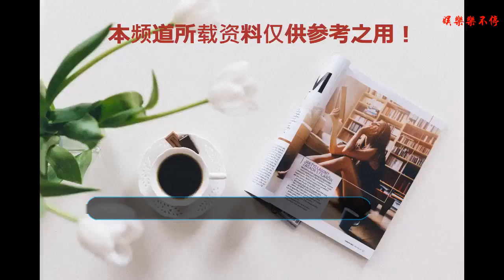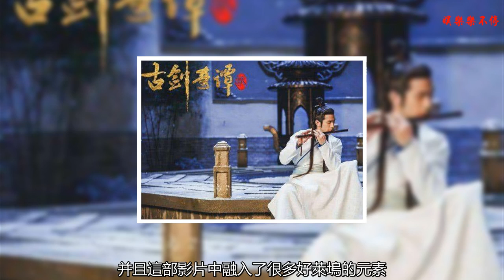王力宏好好的歌手不做，偏要來演戲，網友：還未上映已注定是爛片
今年的電影市場可以說是很是火爆，尤其是暑期檔，暑期頭已經過去了一半，但是今年競爭的那個勁兒還沒有過去，反而是比之前還激烈，今天除了暑期檔外，國慶檔也很是激烈，雖然國慶檔還沒有到來，但是已經有很多影片都定檔在國慶上映。
    包貝爾的《胖子行動隊》、張藝謀導演的《影》、周潤的《無雙》等等，還有很多的影片都選擇在了國慶檔上映，今年的電影市場看來是要大爆的節奏啊。
    今年暑期上映了一部奇幻大片《阿修羅》，上映三天就緊急撤檔，這部影片還是一部超級大制作，票房確實慘敗，沒想到國慶的也迎來了一部奇幻大片，這部影片就是《古劍奇譚之流月昭明》。
    影片由雷尼·哈林執導，王力宏、宋茜領銜出演，除了這兩位還有高以翔、高圣遠、吳千語的聯合出演，張智霖和柳巖將會在這次影片中特別出演。
    這部影片主要是講述長安少俠樂無異，為追尋偃甲大師謝衣的下落，與富家公子夏夷則和百草谷天罡戰士聞人羽在海市博賣行相遇，并意外牽涉進流月城大祭司沈夜與心魔企圖毀滅人類的驚天交易中。欲消滅心魔，必重鑄昭明神劍，樂無異、聞人羽、夏夷則在謝衣的提示下，找到封印在畫中的神秘少女阿阮，并同她一起踏上尋劍之旅。
    這部影片改編自游戲《古劍奇譚二：永夜初晗凝碧天》，在改編的過程中，采取了好萊塢講故事的方式，并且這部影片中融入了很多好萊塢的元素，這部影片也引起了國外媒體的關注。
    觀眾們看到影片的主演的是王力宏，并且攜手宋茜一起襲擊國強到，很多不看好的觀眾們都在說：王力宏好好的歌手不做，卻要來演戲，而且這部影片的其他演員他們出演的作品向來票房都很一般，而且名氣也不是很多，有不少網友再說：還未上映注定是爛片，而且像這種奇幻大片在國內一直都不是很受歡迎，并且也選擇在競爭激烈的暑期檔上映，票房恐怕要涼了。
    王力宏好好的歌手不做，偏要來演戲，網友：還未上映已注定是爛片你們看好這部影片嗎？大家有什么想法可以在下方評論出來，別忘了給小編點贊！